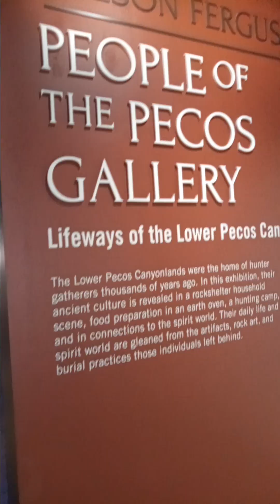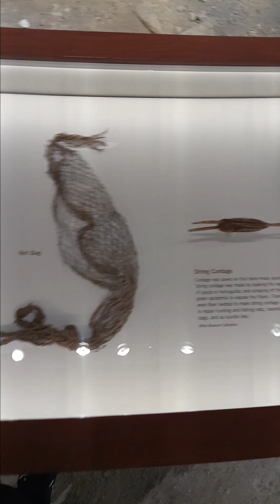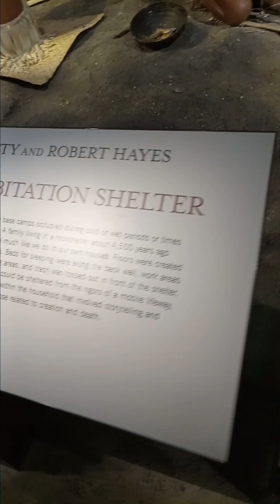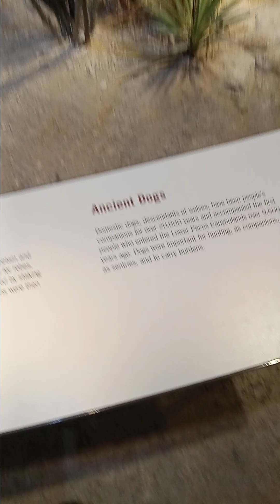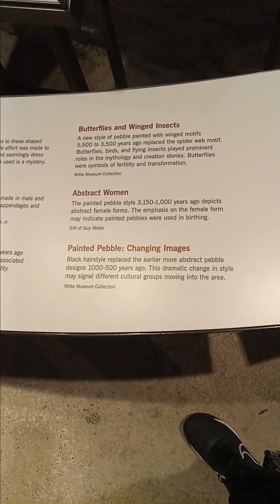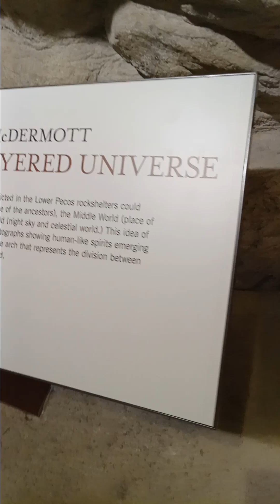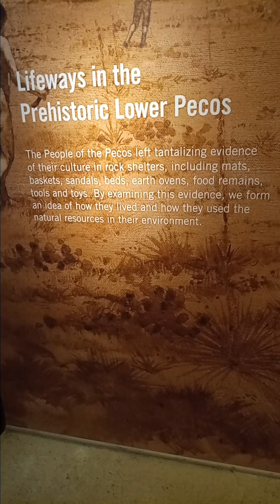Witte museum in San Antonio Tx More to see